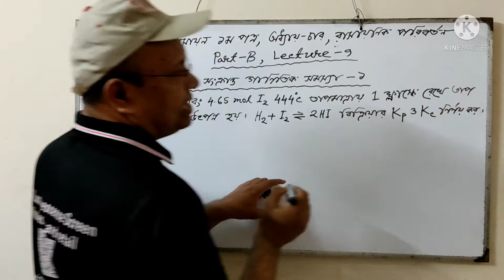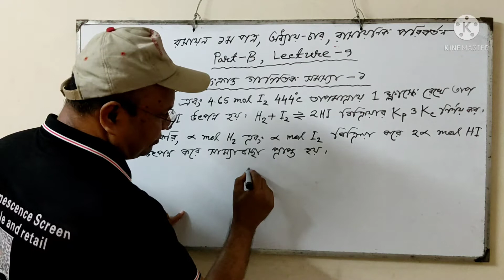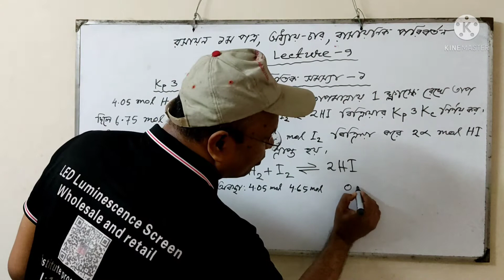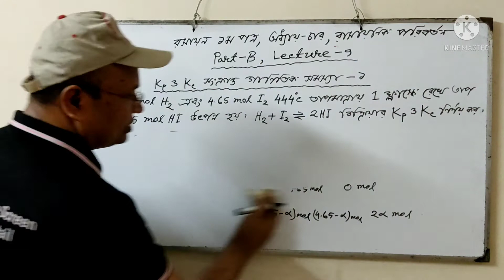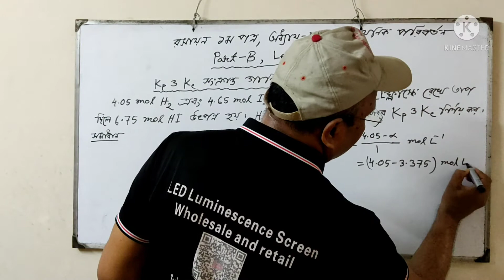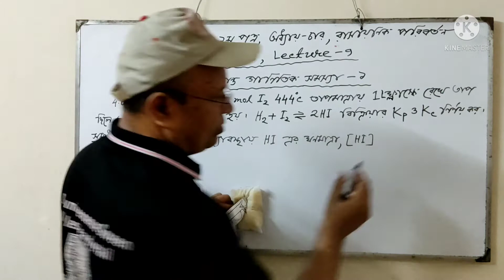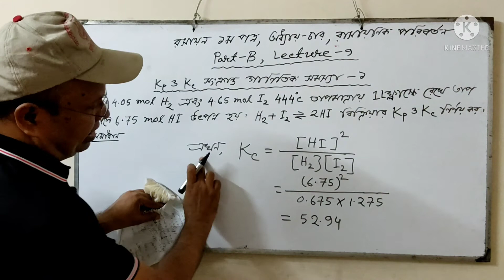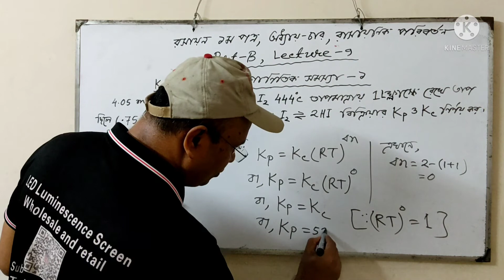HSC Chemistry 1st Paper|Chapter-4|Chemical Changes|Part-B|Lecture-9|Mathematical Problem of Kp & Kc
Kp ও Kc সংক্রান্ত গাণিতিক সমস্যা-১